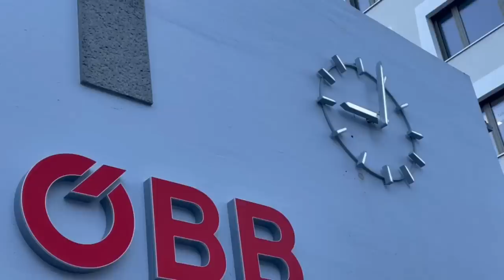VIVIR en AUSTRIA, qué la DIFERENCIA de OTROS PAÍSES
Respirar libertad y sentirse en paz: la naturaleza de Austria transforma los sentidos y nos permite una vida parsimoniosa que es difícil tener en otras geografías.
Es que Austria es un atlas de bellezas urbanas y naturales. En la naturaleza encontramos sin esfuerzo la ligereza y un cambio de perspectiva. Los bosques, los prados, los lagos y los apacibles paisajes montañosos tienen un efecto mágico en nuestra vida espiritual. Austria pueda ofrecer todo lo necesario para recuperar nuestro equilibrio mental.
Mientras tanto las ciudades austríacas mantienen ese aire calmo de las viejas urbes de aspecto lento. Incluso Viena, con su ordenada vitalidad.
Aunque el dinero no puede comprar la felicidad, es un medio importante para lograr estándares de vida más elevados. En Austria, el ingreso familiar disponible neto ajustado promedio per cápita es de 37 001 USD al año, cifra mayor que el promedio de la Organización para la Cooperación y el Desarrollo Económicos de 30 490 USD al año.
Austria obtiene buenos resultados en muchas dimensiones de bienestar general, en comparación con los demás países incluidos en el Índice para una Vida Mejor. Austria tiene en promedio mejor desempeño en empleo, salud, calidad medioambiental, relaciones sociales, seguridad y satisfacción ante la vida.
En términos de empleo, alrededor del 72% de las personas de 15 a 64 años de edad en Austria tienen un empleo remunerado, cifra mayor que el promedio de la OCDE de 66%.  Cerca del 76% de los hombres tienen un empleo remunerado, en comparación con el 68% de las mujeres.
En Austria el 5% de los empleados tienen un horario de trabajo remunerado muy largo, cifra menor que el promedio de 10%, y, entre ellos, el 8% de los hombres trabaja con remuneración muchas horas en comparación con el 2% de las mujeres.
En el campo de la salud, en Austria la esperanza de vida al nacer es de alrededor de 82 años, un año más que el promedio de la OCDE de 81 años. La esperanza de vida para las mujeres se sitúa en los 84 años, en comparación con 80 años para los hombres.
En lo que concierne al ámbito público, en Austria hay un fuerte sentido de comunidad y altos niveles de compromiso cívico: el 92% de las personas creen conocer a alguien en quien pueden confiar cuando lo necesiten, cifra ligeramente mayor que el promedio de 91%.
Al pedírseles que calificaran su satisfacción general ante la vida en una escala de 0 a 10, los austriacos le otorgaron una calificación promedio de 7.2, cifra mayor que el promedio de 6.7.
Pero más allá de los números, lo que se ve al recorrer Austria es que el bienestar económico está en armonía con las otras variables que hacen a la vida cotidiana. No es cuestión de sistema, son las montañas que parecen proteger de las influencias externas.
Al haber quedado el Imperio Austro Hungaro al margen del proceso colonizador, hoy austria tiene menos presión de flujos migrantes desde antiguas colonias. Quizás por eso no es un país que esté en primera línea al pensar en emigrar a Europa. Pero no hay  dudas de que Austria es un buen lugar para vivir.

🌎 Subtítulos en portugués, italiano, alemán, francés, ruso, polaco, árabe e inglés.